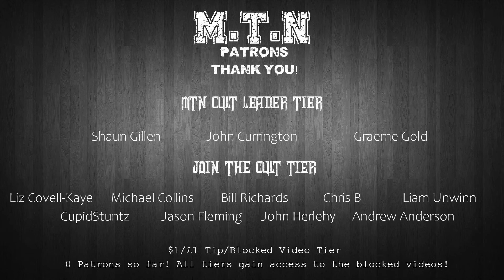IF I WERE YOU - STARTING OVER - REACTION - REQUEST - BLEGHS/CLEANS/GLORIOUS!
Hey everyone!

Welcome back to the channel and welcome back to something a lot of you clearly want to hear!

This is If I Were You with their track Starting Over. This was emailed in to me 6 times in the space of 12 hours so shoutouts go to:

Liam Parker
Sarah Finsdale
Aaron Armstrong
Kyle Harris
Greg Obiazks
Mike Wardale

Thank you so much for getting in touch and dropping a banger in my inbox!

Band: If I Were You
Song: Starting Over

I stream games on twitch!

Search for M.T.N.C (More Than Noise Crew) On Facebook!